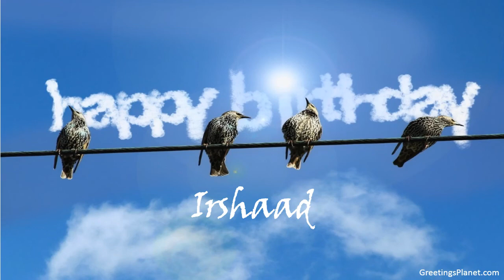Happy Birthday to Irshaad